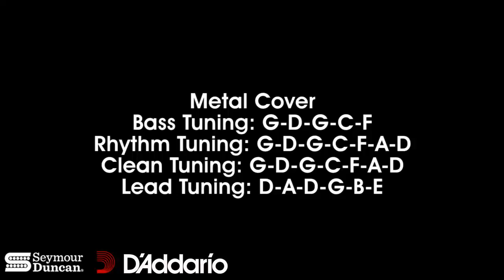Stray Kids (스트레이 키즈) - "Back Door" Metal Cover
Don't enter the Back Door here unless the authorized personnel only here!

Here it is my Metal Cover of Stray Kids' absolute banger in 2020, which is "Back Door"

First of all, I was listened to that song since late 2020 (or early 2021) I think, alongside with Treasure's "I Love You" and MOMOLAND's "Ready or Not" as well, and this song is one of the most iconic Stray Kids' song because its Felix's part: "Hey, you wanna come in?" as well as "Make ‘em say wow wow wow yeah" which is one of the absolute brutally iconic Felix's lines in Stray Kids' song, other than that, as well as those knocking dance movement as well, aside from that, arrangement wise, I made it into completely something more heavier metal influenced as well as more djentier too, and I also tune my 7-string guitar down to 7-string Drop G (GDGCFAD) which sounds absolutely killer and also brutal for this song, even with the 09-46 + 62 string gauge and it sounds absolutely killer and brutal, because this song has a lot of brutally insane rap parts (notably at the verse parts), because of that, I also wrote those Periphery-esque riffs (because I also love Periphery too because Jake Bowen, Mark Holcomb, and Misha mansoor as well) which is completely better fit for this song, and notably at the second verse, I also wrote those most killer and most absolute intensive djenty riffs which is also completely better fit in my opinion, and I also put the most intensive guitar solo on there before the outro part, which sounds absolutely epic, and I really like it very much, and of course, Hope you like it!

I do not own or claim ownership of this music!

Rhythm Guitar: Ibanez Gio GRG7221 (Black Night) (GDGCFAD Tuning)
Clean Guitar:  Ibanez Gio GRG7221 (Black Night) (GDGCFAD Tuning)
Lead Guitar: Wildwood WSS STD (White) (DADGBE Tuning)
Bass: Squier Affinity Series Jazz Bass V (Brown Sunburst) (GDGCF Tuning)

Drums: Toontrack EZDrummer 2 (Metal Machine)
Synths: Programmed using DSK SF2
Amps: Native Instruments Guitar Rig 5
Guitar Picks: Jim Dunlop John Petrucci Signature Trinity Guitar Picks (1.4mm)
Audio Software: REAPER
Video Software: Adobe Premiere Pro CS6